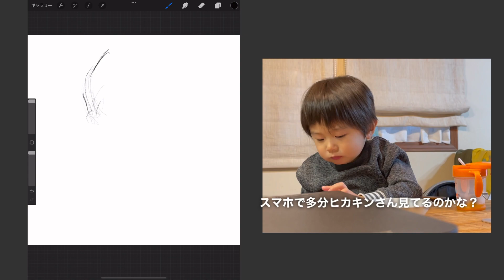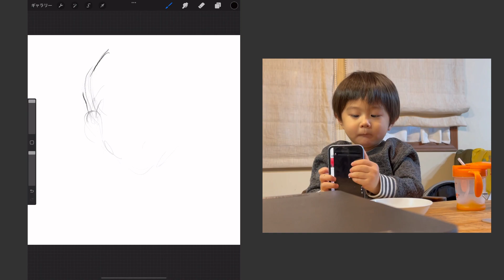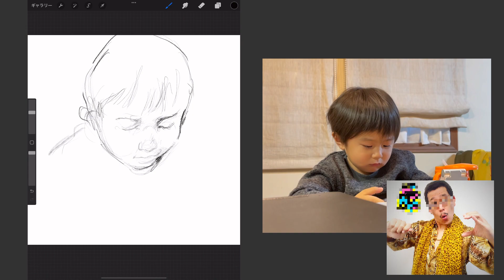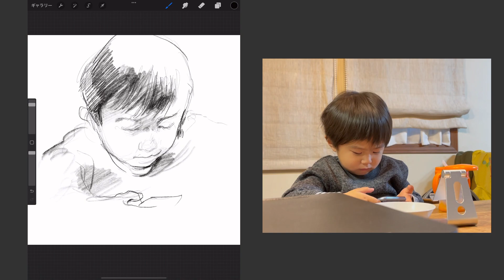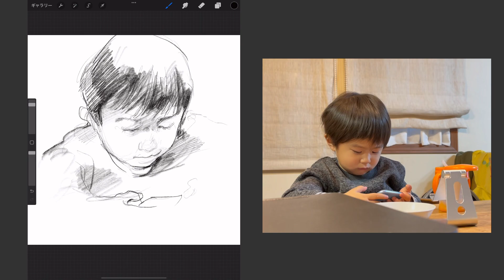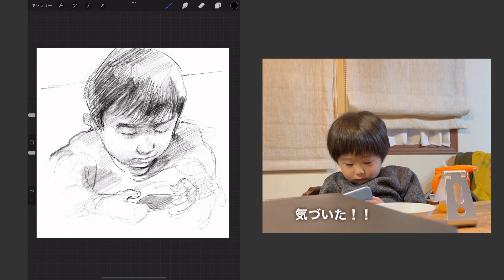【鉛筆デッサン？】10分描いてみた、、が動くものは難しい。。[Pencil drawing? ] I tried to draw for 10 minutes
画家小木曽誠の鉛筆デッサン？は難しいよのコーナー。新しい事に挑戦すると初めはだいたい失敗するの回。

⬇︎失敗してますよ。

【幻の第１回！】良かったら概要欄を⬇︎⬇︎ ★すぐ消します！鉛筆デッサン15分講座①林檎を描く(この動画は約１年前にYouTubeを始めて、アップして👎がついたので直ぐ削除し、酒を飲んだ動画です。)